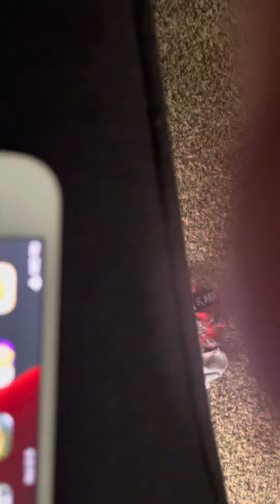Max survived 100 days in Minecraft pt 2￼